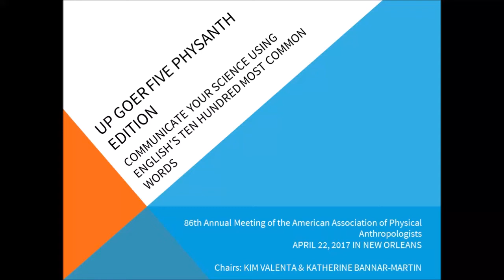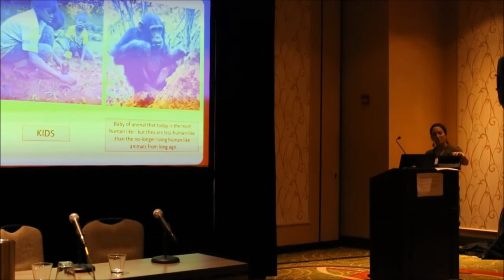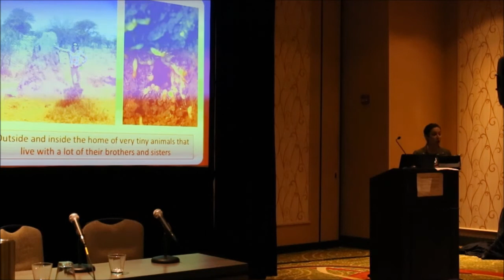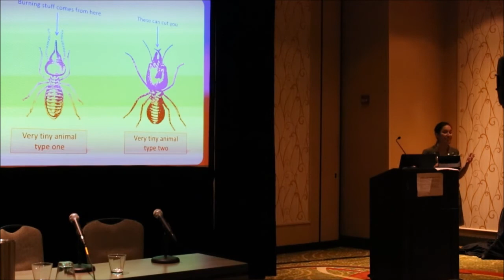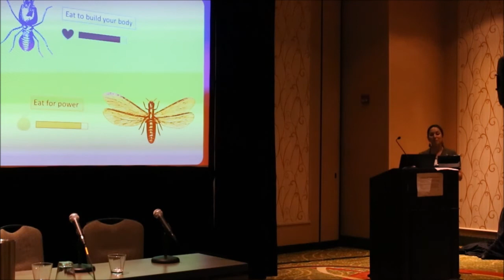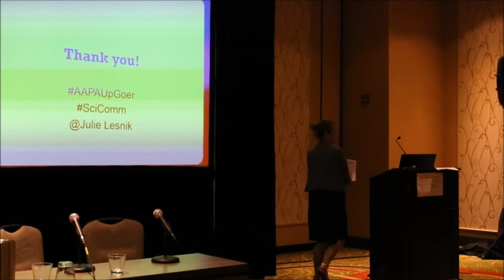UpGoerAAPA2017 4/10 - Lesnik